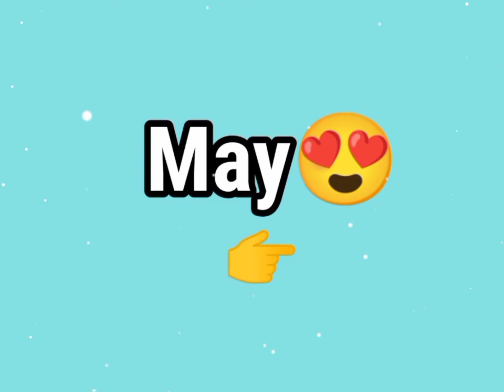choose your birthday month and see your beautiful dresses👗💖😍👸🏻